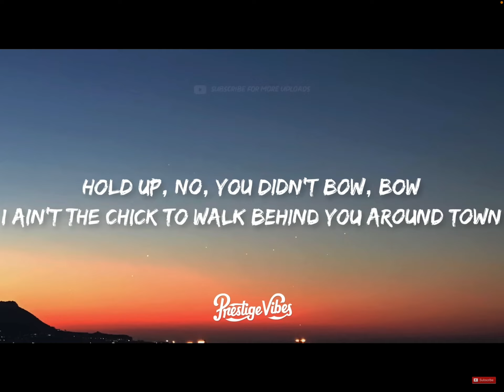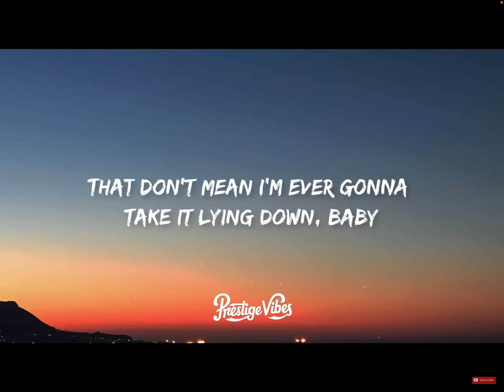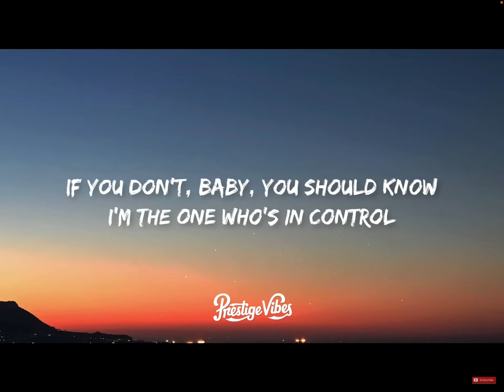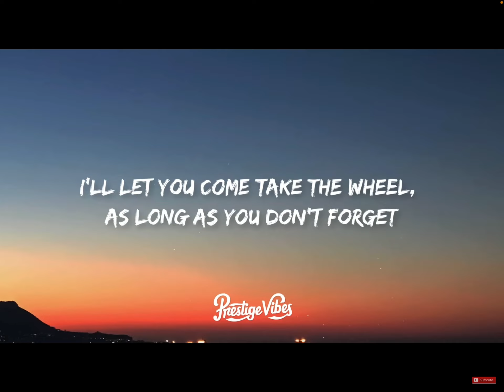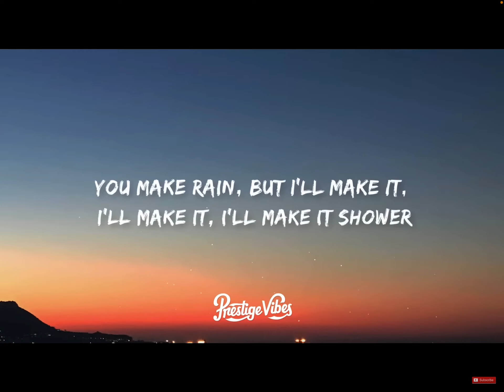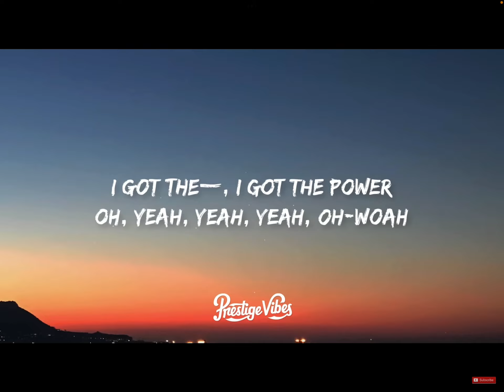The song about I got the Power you should know on the one who’s in control￼